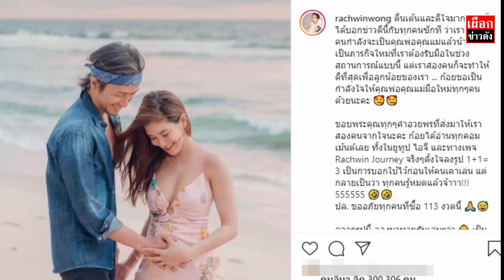ข่าวดี ! ก้อย รัชวิน ตั้งท้องลูกคนแรกแล้ว พี่ตูน เผยเหตุผลย้ายครอบครัวมาอยู่ภูเก็ต